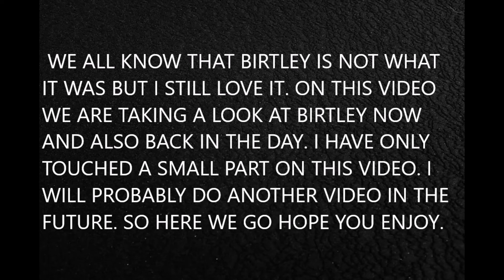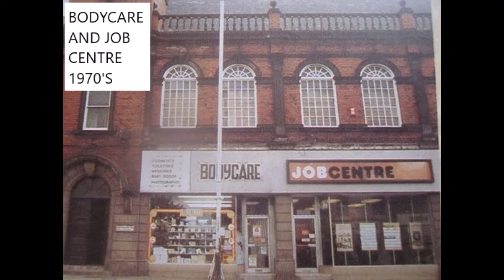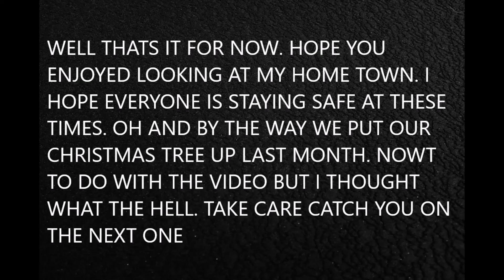PAST AND PRESENT BIRTLEY video Colin C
This video takes a look at my home Town of Birtley Past and Present. Sometimes you forget how things used to be. Birtley like many places over the last few years has gone a bit down hill. But I still love it. Many memories on this one things long gone but not forgotten. I do a lot of local History  on facebook. So this is another one for my Birtley Group as well.